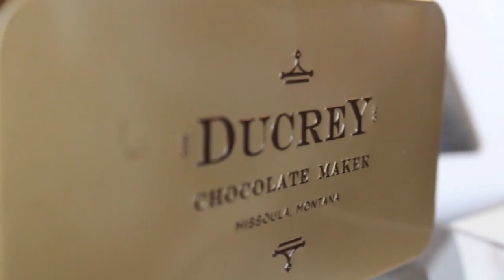Missoula home to pair of artisan chocolate makers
Missoula is home to two artisan chocolate makers, taking that heart-shaped box to the next level.